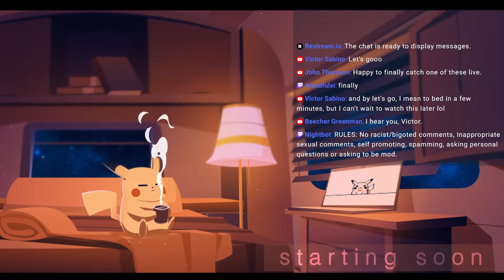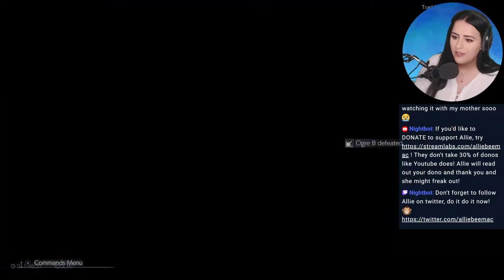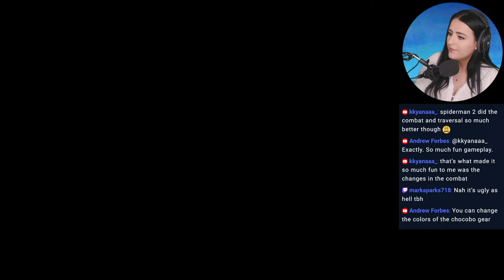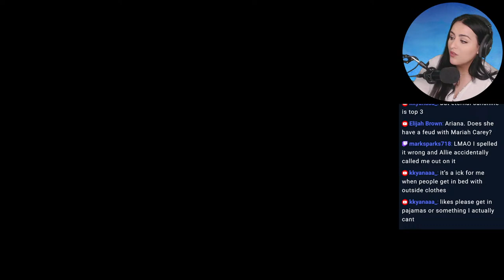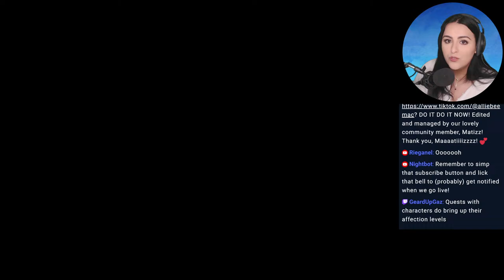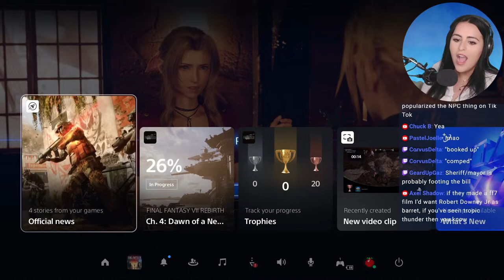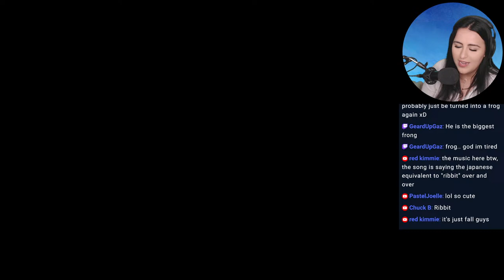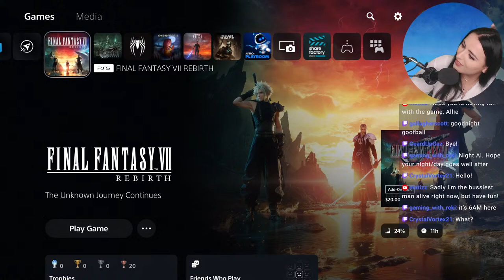FINAL FANTASY 7 REBIRTH | LIVE | FIRST TIME PLAYING FF7 | SPLIT THE PARTY